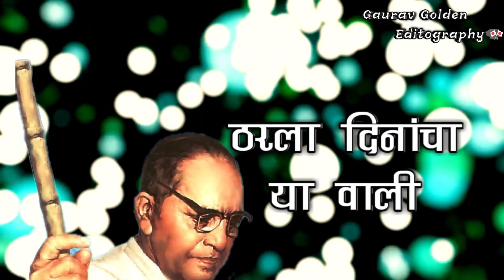Hindu Mhanun Marnar Nahi maza Bhimrao Kadadla New Jay Bhim Whatsapp Status ok hand ok hand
Hindu Mhanun Marnar Nahi maza Bhimrao Kadadla | New Jay Bhim Whatsapp Status || 👌👌👍,